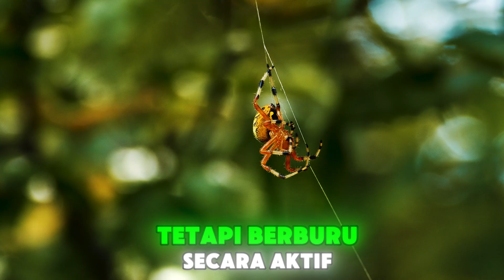Bagaimana Kehidupan laba laba di alam liar?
🌿 Selamat datang di Pustaka Alam! 🌿

Di kanal ini, kami mengeksplorasi dunia hewan dari segala aspek, mulai dari kehidupan sehari-hari hingga tips dan trik perawatan. Kami menyajikan fakta menarik, mitos, sejarah, cara bertahan hidup, jenis makanan, cara membudidayakan, hingga evolusi, dan perilaku hewan. Setiap video dirancang untuk memberikan wawasan mendalam dan pengetahuan baru tentang kehidupan hewan yang menakjubkan.

Apa yang bisa Anda temukan di Pustaka Alam?

🌍 Kehidupan Hewan: Menyajikan kisah menarik dan pengetahuan tentang berbagai jenis hewan di seluruh dunia.
🧠 Fakta dan Mitos: Mengungkap fakta-fakta unik dan membedah mitos yang beredar tentang hewan.
🔬 Evolusi dan Adaptasi: Menjelajahi proses evolusi dan adaptasi hewan dalam berbagai lingkungan.
💡 Tips dan Trik: Memberikan panduan praktis tentang cara merawat dan menjaga hewan peliharaan Anda.
🌱 Konservasi dan Pelestarian: Mendorong kesadaran dan tindakan untuk melindungi hewan langka dan habitat mereka.
Jangan lewatkan informasi menarik dan edukatif di setiap video kami. Kami berkomitmen untuk memberikan konten yang informatif dan menginspirasi, yang akan menambah wawasan Anda tentang dunia hewan dan lingkungan mereka.

Aktifkan juga lonceng notifikasi untuk mendapatkan update terbaru dari kami.

Terima kasih telah mendukung Pustaka Alam! Mari kita belajar bersama dan mencintai alam lebih dalam lagi. Sampai jumpa di video berikutnya!